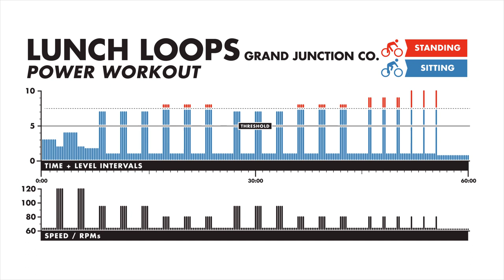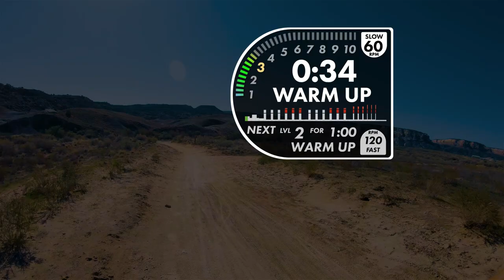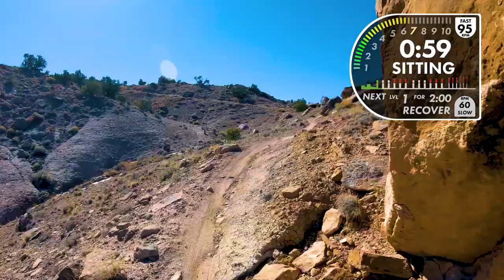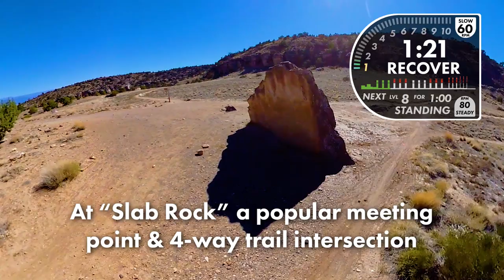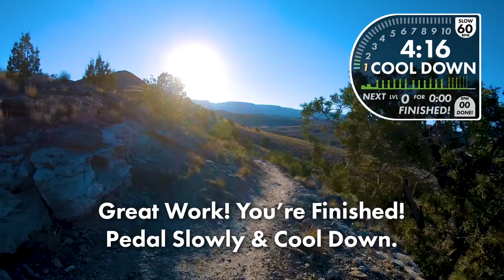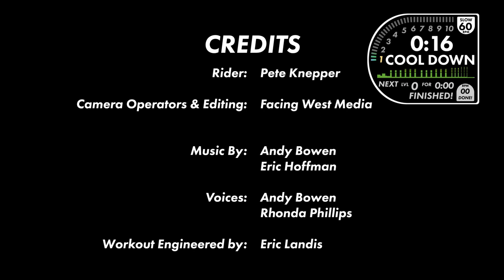FREE Scenic Mountain Bike Spin Video for Indoor Cycling. Lunch Loops POWER FPV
Please consider donating to support this free content. A suggested $5 or more would go a long way.

FREE Video of the Week! Buy or Stream from our full library

Shot from the First Person Point of View with the most advanced video stabilization techniques available!

Power workouts have short high intensity intervals for both sitting and standing efforts. Including lots of recovery time you will be able to put out max power with quality reps and develop high wattage strength.

The Lunch Loops trail system in Grand Junction, CO boasts some of the more interesting high desert terrain.  From rock drops, to narrows, to corners and long climbs, Loops keeps you on your toes, while giving you some of the most fun and best views of the Grand Valley.  Pro rider Pete Knepper makes Lunch Loops look like the most fun you will ever have on a bike, because well, it just might be!